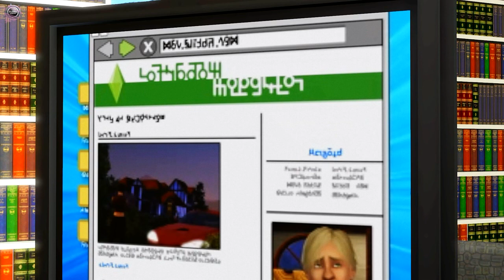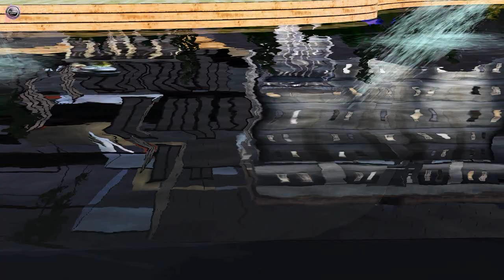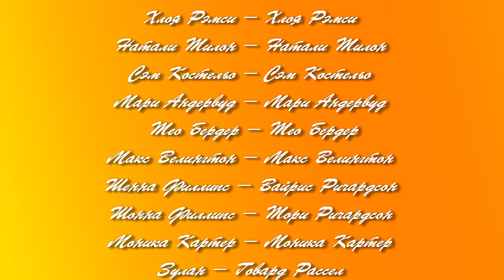The sims 3 Сериал 16+ Добейся успеха 2 - 2 серия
К Хлое приезжает врач, а Натали вся засмущала беднягу. Мари узнает от Теор причина их развода с Натали. Сэм продолжает ходить налево, пока Мари развлекается с Максом, пока об этом не узнает Хлоя.

☆Так же здесь вы можете посмотреть фильмы, сериалы и аниме с моим дубляжом^^